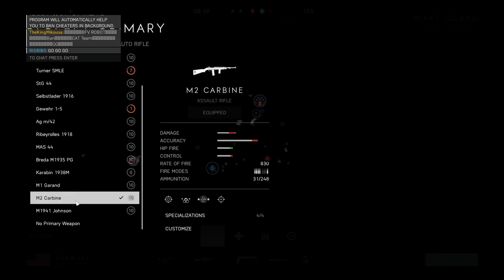Battlefield 5: Attacking Wake Island Gameplay (No Commentary)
Battlefield 5 Footage - Wake Island - Breakthrough.

Players in this video:
10ebr1s